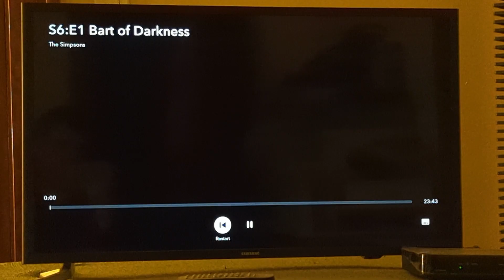The Simpsons Season 6 Short Theme Song Intro